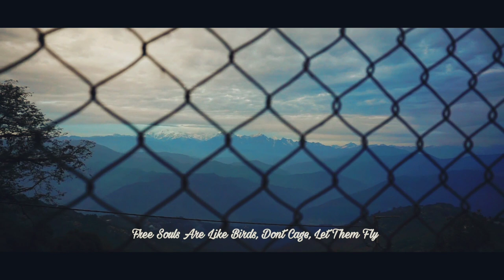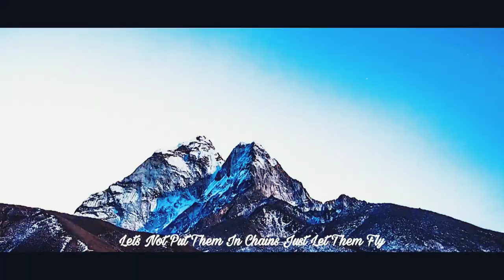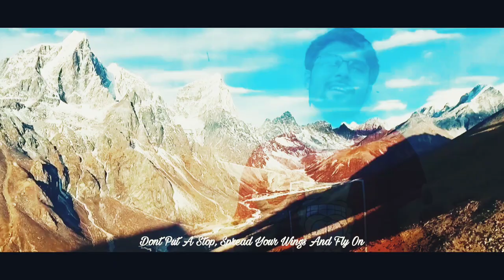Panchi (Official Music Video) - Rishav | Vineet | Vignesh | Sayanjit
Panchi, a Hindi Original expressing the hearts of the free souls following their own path.
For the ones as free as birds, not a care in the world, unknown to any social norms or bindings.

Tune n Lyric - Vineet Manhas
Performed By - Rishav Das
Composition/Guitars - Vignesh Iyer AKA Vicky
Bass/Keys/Arrangement - Sayanjit Das
Recorded Mixed & Mastered at SMP Studios

Video By The Studio Forum
Experiences and Travel Vidoes shared by Rehan C | Sandip Ram | Subhrajit S | Deepak Nath
Assistant DOP: Ritayan
Edit & CG: Dwaipayan Roy
Special Thanks: Moloy Mukherjee

Lyrics:

Verse 1:

Panchi toh hote hain, udne k liye
Inko na roko tum, inko byass udne do
Ambar toh hota hain, inka he jahan
Aisa nazara phir, hoga na pinjre main

Verse 2:

Suraj ki kirno say, chamke jo inke rang
Barish ki bundo say, bheege jo inke ang
Kaisa nazara phir, hoga iss ambar main?
Pankho k khulte he, panchi zinda hain

Verse 3:

In khule asmano main hain
Mehki so hawao main
Na roko, byas udne do humein (2)

Chorus:

Udne do, udne do, pankho ko khulne do (2)

Listen Panchi By RishavInc available on all Digital Music Platforms. Published by JMRMusic. Links are given below 👇